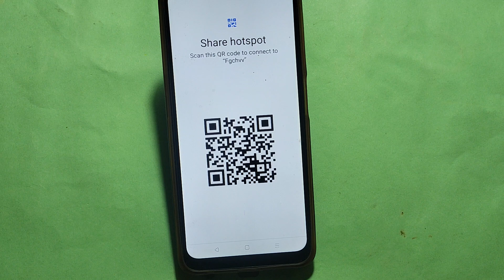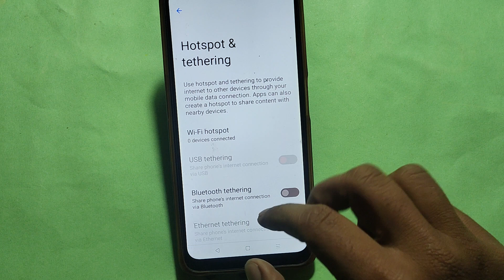How to connect hotspot via QR code, Nothing 2 me wireless internet connect kaise karen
Best powerful CPU under 10k

60-Inch Tripod with Bag

7 Socket 6A Extension Board